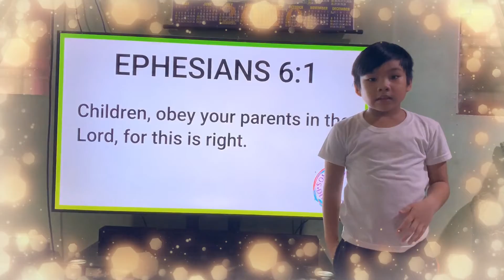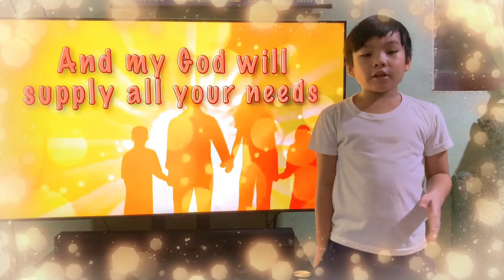Bible Study Memory Verse 😇👼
Hi I am Azarael and this is my Vlog

Memory Verse Bible Study
John 3:16
Ephesians 6:1
Colossians 1:4-19